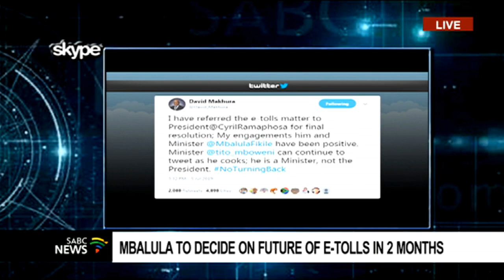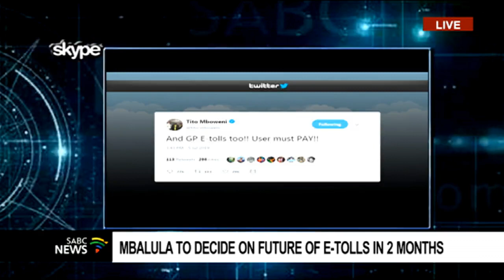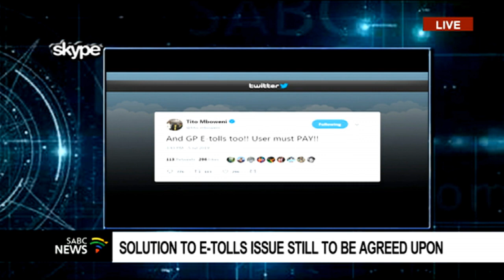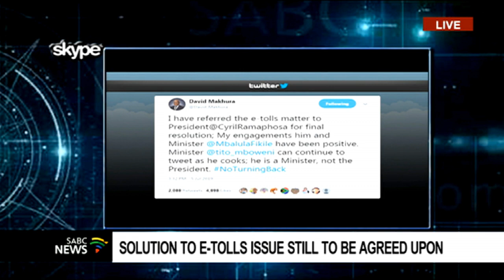Transport minister and team to hand in E tolls report by end of August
Transport minister Fikile Mbalula has called on those tasked with resolving the e-toll saga to take the issue seriously. This follows a public spat between Finance Minister Tito Mboweni and Gauteng Premier, David Makhura on twitter, which led to President Cyril Ramaphosa rebuking the two. Mboweni supports e-tolls while Makhura wants it scrapped. Mbalula, Mboweni, and Makhura have been tasked with coming up with a solution to resolve the impasse. President Cyril Ramaphosa has tasked the finance and transport ministers to find a way to deal with the impasse over e tolls.

Wayne Duvenage from outa joins me for more on this.